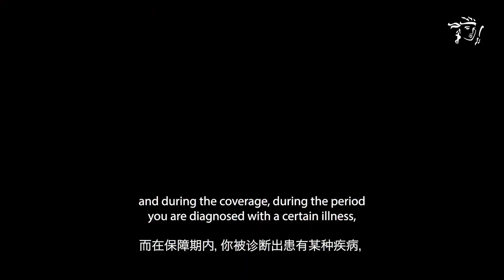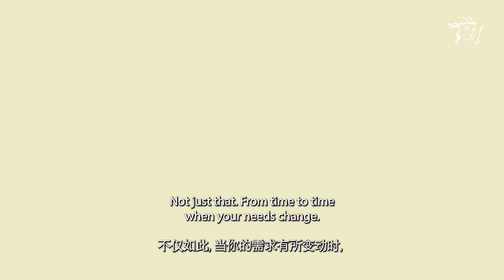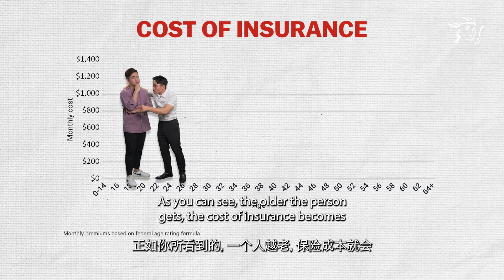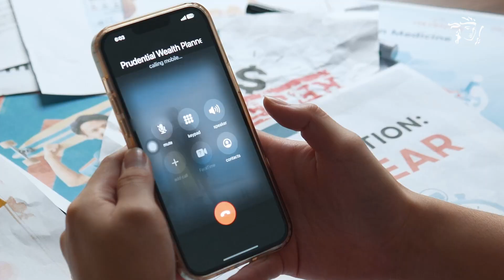What is an Investment Link Policy (ILP)? Do you even need it?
Would like a flexible insurance that can adapt to your needs?

Head to our corporate website to find out more on our products and solutions that can be tailored to your needs.